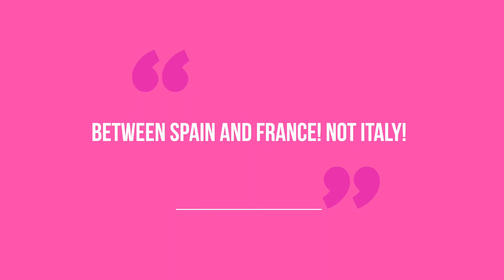Leaving on a Jet Plane - Be Back Dec 1st - Follow our adventures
¡Viva España!